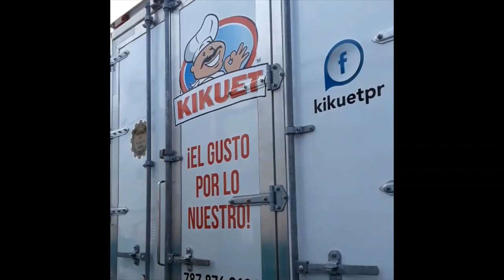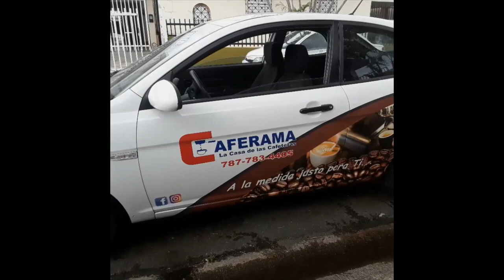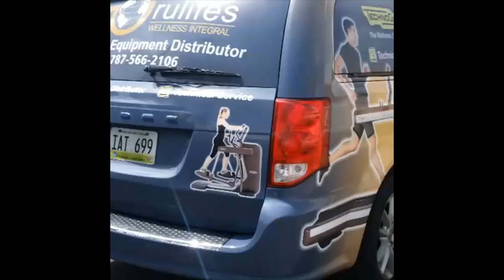Fleet Graphics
Graficas, Auto Design, Car Wrapping, Wraps, Car Wrap, Vinyl Installer,
Vinyl Graphics, Flotas, Fleet Graphics, Graphics, Graphics Design